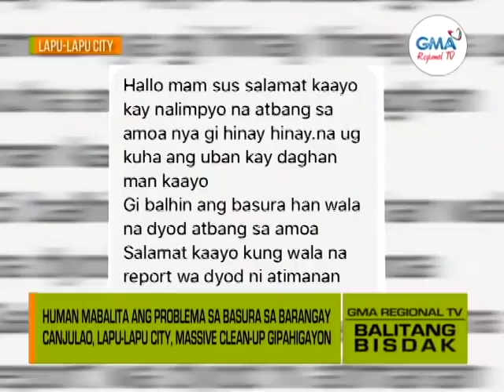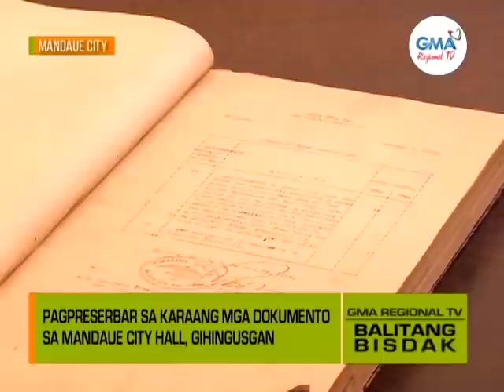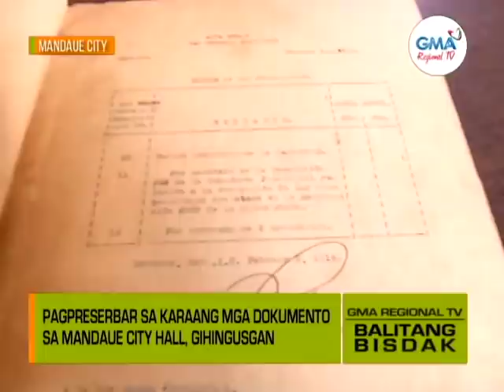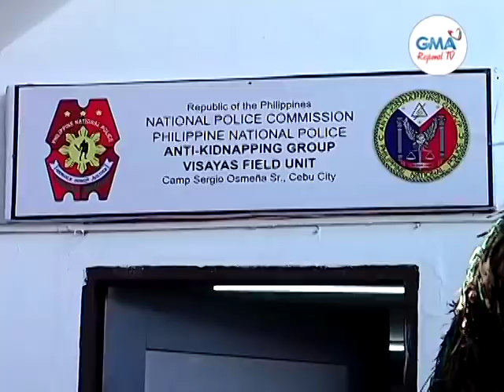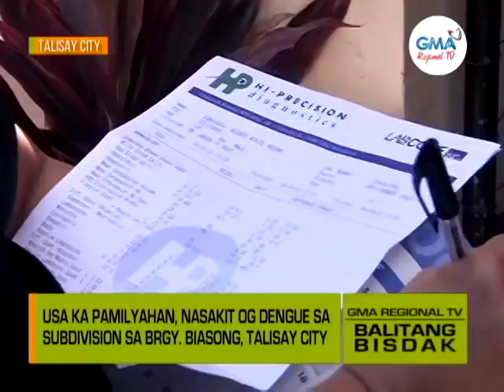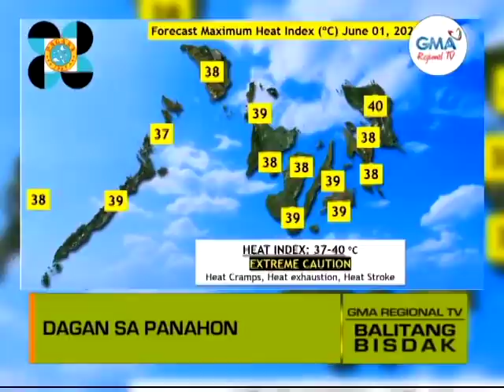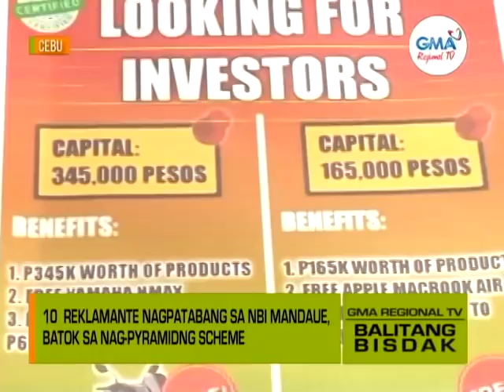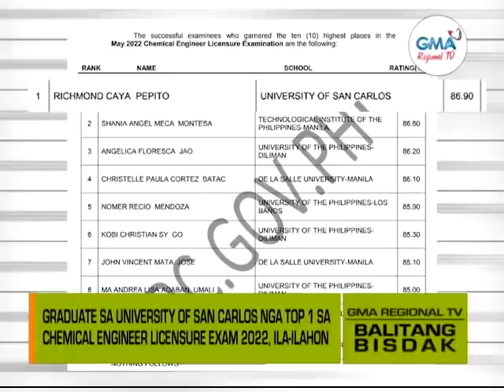Balitang Bisdak: June 1, 2022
Ania ang dagku’ng mga balita, kasayuran ug impormasyon sa Balitang Bisdak – June 1, 2022 full episode.